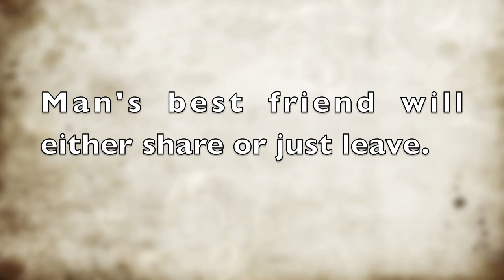Man's Best Friend: Staffies Are The Best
Bella the Staffordshire Bull Terrier proves why staffies are man's best friend. A much nicer pal than the Doritos man's best friend Great Dane.